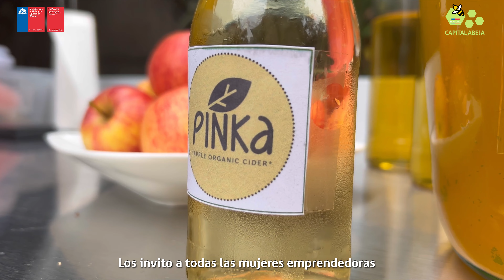CapitalAbeja2022: PinkaCider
El Capital Abeja es un fondo concursable de Sercotec que apoya la puesta en marcha de nuevos negocios con oportunidad de participar en el mercado, liderados por emprendedoras mujeres.